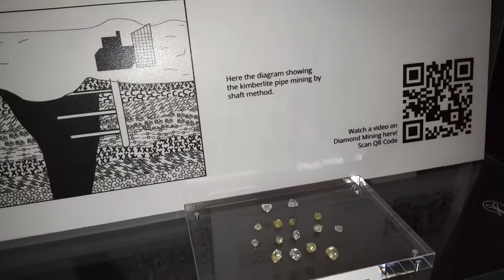Did you see that Diamond in this rock?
Many gemstones are formed in the Earth's crust. But a very important gem in the market is one of the two rare ones that are formed in the Earth's Mantle. This video shows the simple set up at The Gem Museum, to educate visitors about the formation and mining of diamonds.